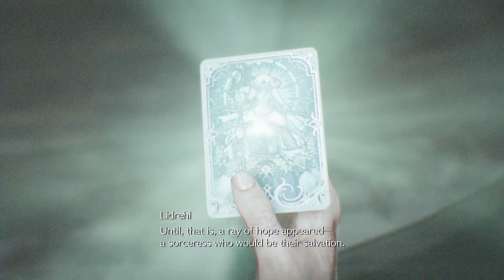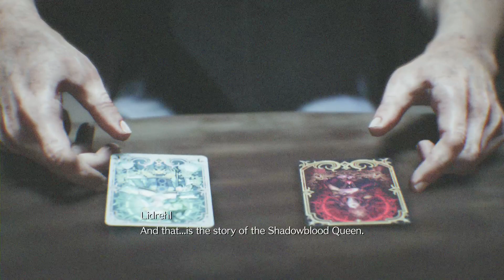Final Fantasy VII Rebirth: Regina Queen's Blood